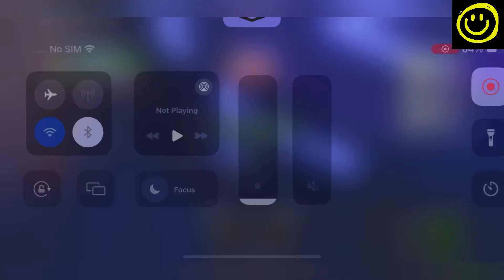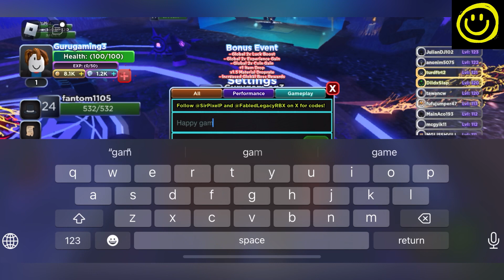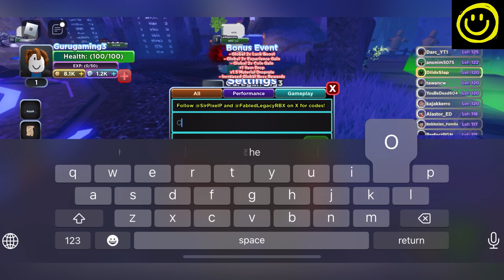👑 EVENT 👑 FABLED LEGACY CODES - FABLED LEGACY (EVENT UPDATE) ROBLOX FABLED LEGACY (CODES)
Welcome Guys

Finally new and working Fabled Legacy Codes are here, Watch this video till the end and grab all new and working codes waiting for all of you.

Thanks